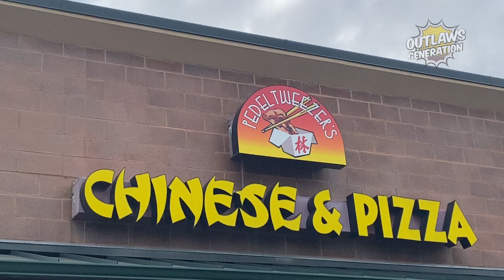Pedeltweezer's Mongolian Beef Pizza ft. Montana B.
MDA87
Mike Hammes
Hammond22
Pom Corn

2. Comment on my videos

Official Outlaws

1. Backwashed Milk
2. Jake Krebs
3. David Link
4. Carnival
5. MDA87
6. Dragonslayer
7. Cece Ruben
8. Miles Pires
9. NOK Spot
10. Rodimus Prime
11. Freddie Foodie King
12. Bliss Catharthey
13. Jerry Petersen
14. Fox56912
15. Ben Fischer
16. Mathew Rudd
17. TrevCoreShow
18. Folkenaut
19. Slendering HD Show
20. Cardshuffler935
21. Tacos and Gold Chainz
22. Monte Freeman
23. I'll Be There JK
24. Eric LDC
25. Blake Raynor
26. SweatpantsJoeEats
27. Dino Bot
28. Toitle Time
29. Ms. Acosta
30. Owl
31. TheMissingLink
32. Brent Lyons
33.The Dayton LIVE Show
34. Savage Wolf 180
35. Skank Hunt 42
36. Elizabeth Rickard
37. Superplexer
38. Prankster Reloaded
39. Gary 200
40. Lucas Mcquillan (RIP)
41. Nubs Parrot
42. Hammond22
43. Luke C.
44. Simple Jack
45. K-Hill 145
46. James Joyce
47. Matthew May
48. Little Jimmy
49. Bully
50. Montana B
51. Boogie Jules
52. Solstice
53. Don Knotts
54. Blinding End
55. JPEG
56. GI Joe Gaming
57. The Super Original
58. Chance Reupload Central
59. Handsome Mike
60. Vp13
61. Linkxz No
62. Ginger Ninja
63. Mike McSpookertin
64. LimePlayz
65. SnackKingCole
66. BigDog7897899
67. Jim_Fro78
68. Kaori Crystal Dreams
69. Jucifer
70. Meister
71. Honorary Lizard
72. Wendelveli
73. Todays Food Review
74. Emnem
75. Desmond Ciari
76. Dick Heddon
77. Robbiep2 Vlogs
78. Paul's World
79. Tom Dbuza
80. Scar
81. Cheddar323
82. Chuck's Food Reviews
83. Shawny Mac
84. Alex Chapo FYM
85. JKMCraveTV
86. Tecontony
87. Jack Jerawitz
88. Lollipop Cop
89. Cave Squeaker
90. Jarred 333
91. Redneck Snack Reviews
92. King Benn
93. Playstation Kings